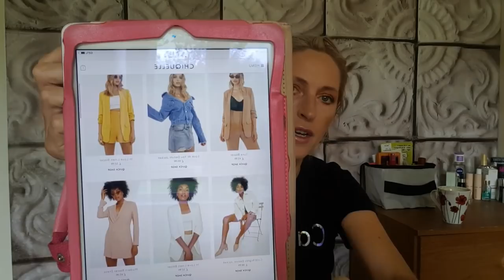👗Try On HAUL🛍 z CHIQUELLE 💋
Kochani na KOD: SHOPPING15 otrzymacie 15% znizki na dowolny ciuch:) Zachecam  zapraszam do zamowien:) Kod bedzie wazny 5dni od publikacji ego filmiku:)